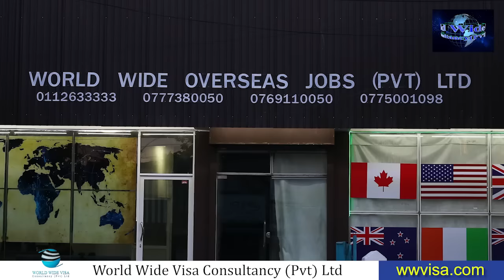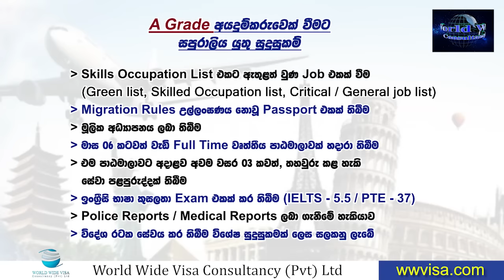මූලික වියදමකින් තොරවම ඕස්ට්‍රේලියාවට යන්න මෙන්න ඔබට අවස්ථාවක්| World Wide Visa Consultancy (Pvt) Ltd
Work Visa                                - 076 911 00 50 / 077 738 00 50
Visit Visa                                 - 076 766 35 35
Student Visa                           - 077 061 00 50
Permanent Residency Visa  - 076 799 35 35